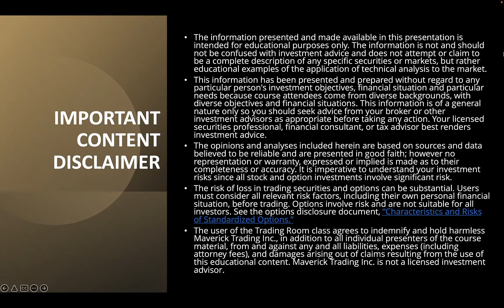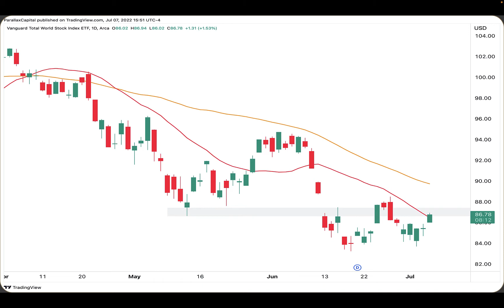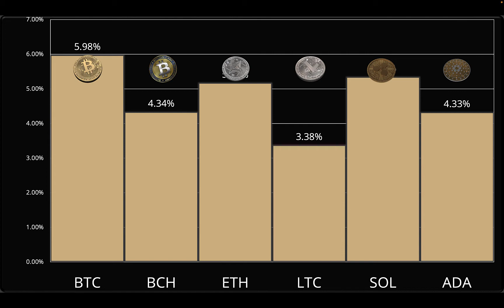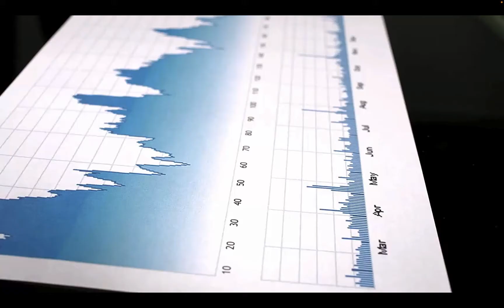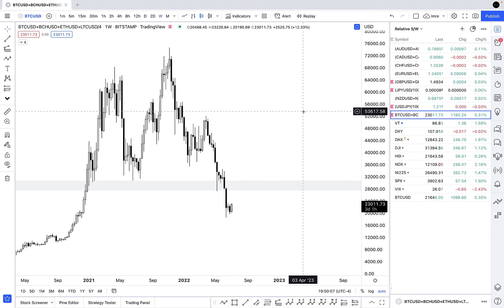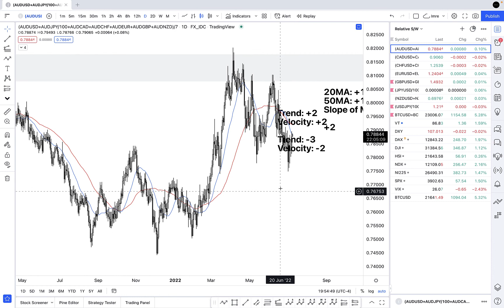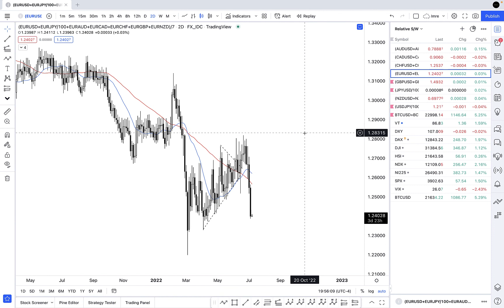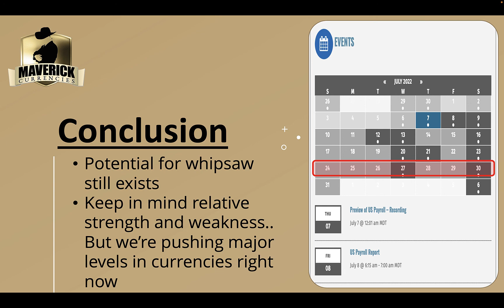Forex Recap Today: Forex Trades for Tomorrow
Cryptocurrency & FOREX Recap for July 7th, 2022, and outlook for the next 24 hours for the Equities, foreign currencies, forex market, and cryptocurrencies.  We analyze the 8 major foreign currencies (USD, JPY, CHF, EUR, GBP, CAD, AUD, NZD) and re-score our relative strength system to find the best trades in forex today.  Once we break down the relative strength and weaknesses in forex today, we identify the strongest and weakest currencies in forex today.   These currencies are paired together into a currency cross and entry points are established in the forex recap.

Bitcoin Forecast
BTCUSD Forecast
Bitcoin Cash Forecast
BCHUSD Forecast
Ethereum Forecast
ETHUSD Forecast
Litecoin Forecast
LTCUSD Forecast
USD forecast

If you liked the content of this forex market recap video and want to learn more about trading the firm’s capital, please click on one of the following links: